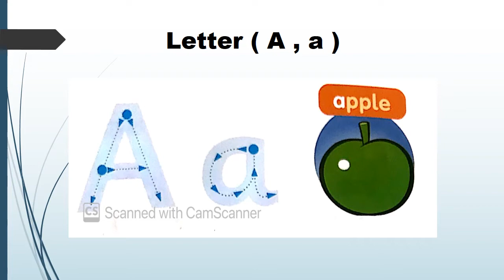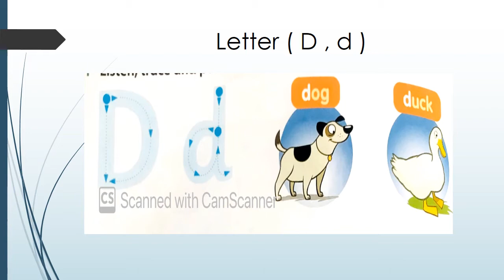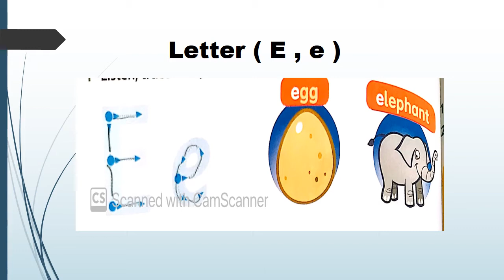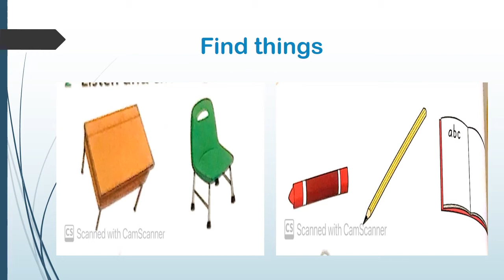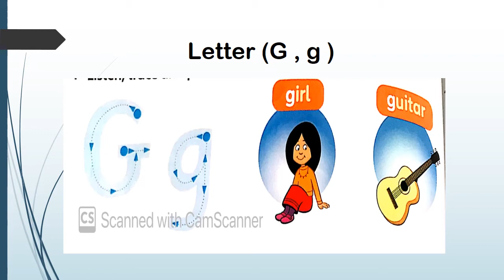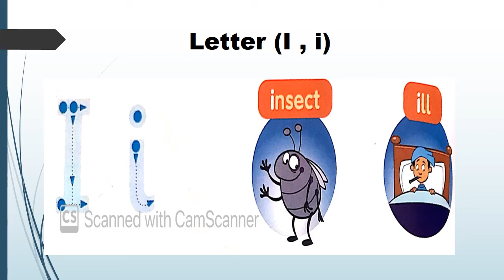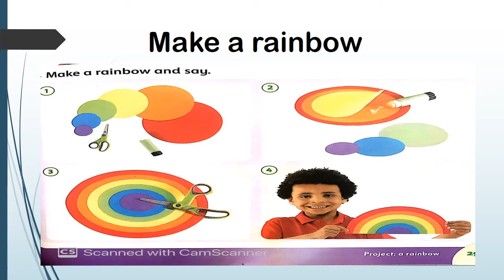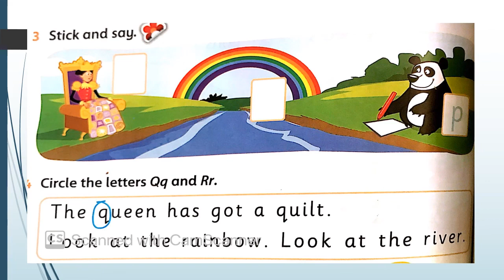1st Grade - English Lesson- Learning Letters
Inspiring Golden Generation